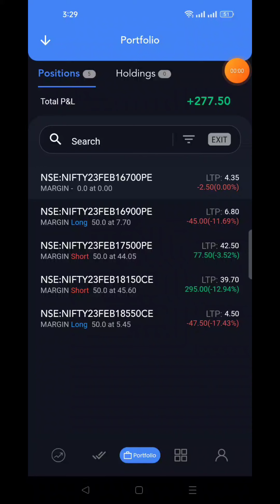Nifty Options Selling | Low Capital Hedging | Non Directional Strategy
This Option Selling strategy in Nifty works perfectly in range bound market even if the market is volatile in its range
We can reduce required Margin for Nifty options selling with hedging but its high risk of losing our capital fastly so be cautious

Caution - Trading in stock market is always risk of losing entire capital